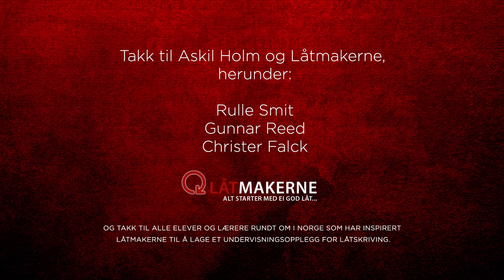TONO Sessions - Frøy Aagre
Frøy Aagre er en av Norges mest anerkjente jazzsaksofonister og –komponister. Hun platedebuterte i 2004, og har gitt ut flere album etter et. Hun har fremført egne verk på konserter i en rekke land i Europa, Nord-Amerika og Asia. Hun ble TONO-medlem i 1999. For mer info, besøk